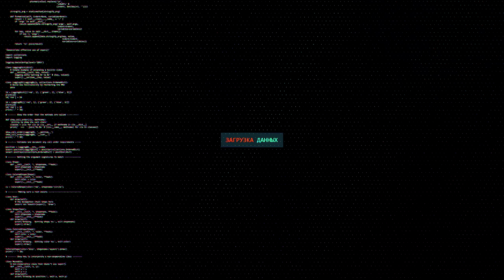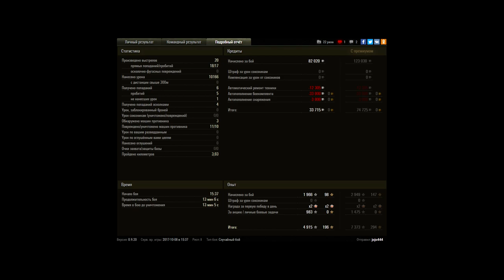НОВЫЙ БАЛАНСИРОВЩИК 9.20.1 ЖДЁМ! РОЛИ ТАНКОВ!